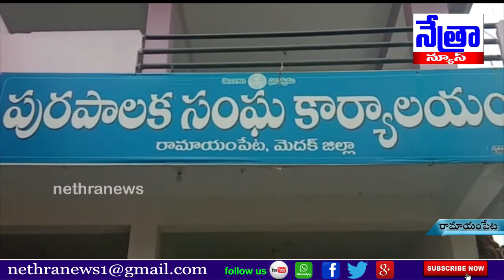మెదక్ జిల్లా రామాయంపేటలో మెదక్ ఎమ్మెల్యే పద్మాదేవేందర్రెడ్డి పర్యటన || Nethra News